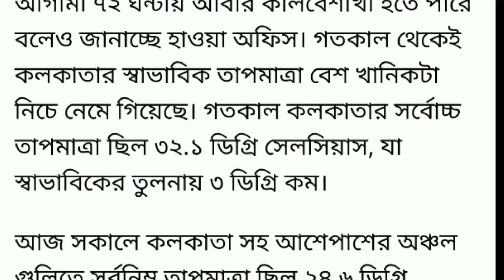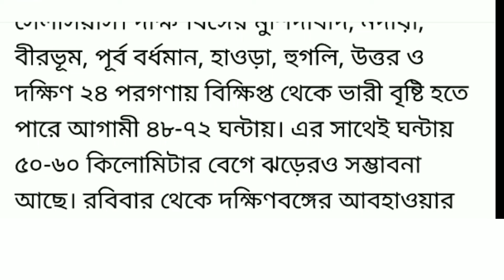শুক্রবার ও শনিবার কালবৈশাখী ঝড় ধেয়ে আসছে ভয়ংকর রূপ ধারণ করবে কোন জেলায় হবে জানুন।